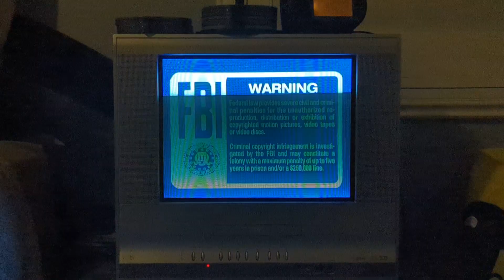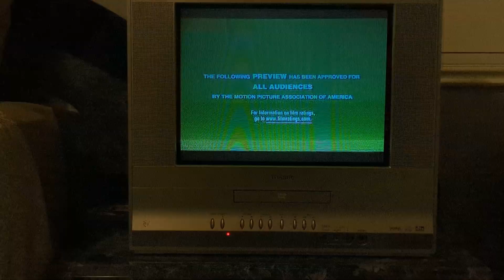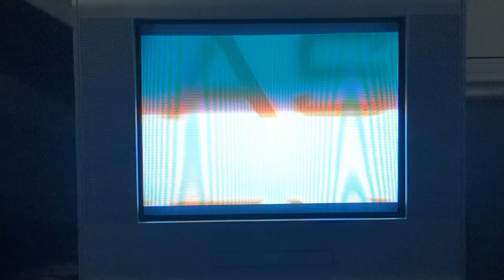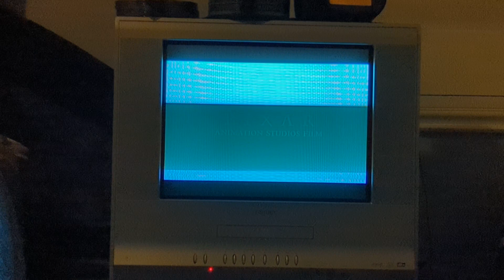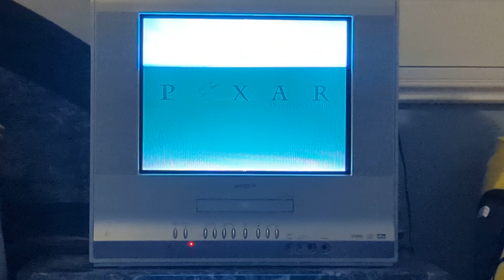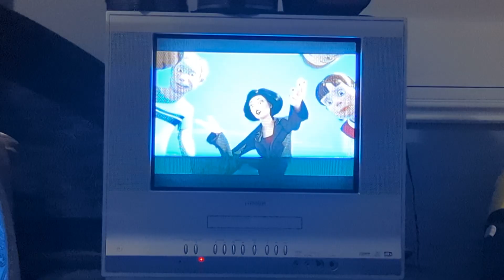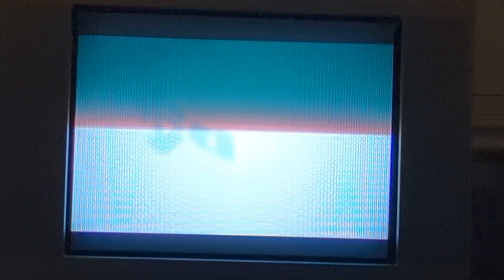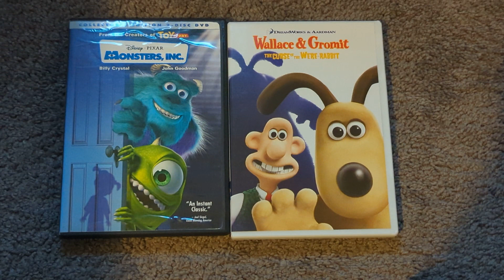Late Halloween Double Feature DVD Opening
I know it's a little late for a Halloween Special Video.

Everything belongs to Disney, DreamWorks, Pixar, and others.